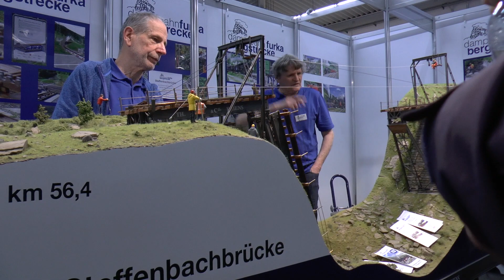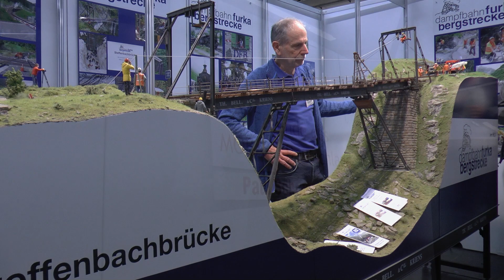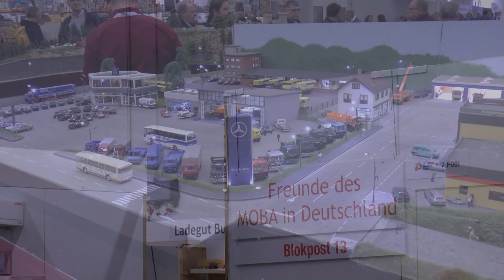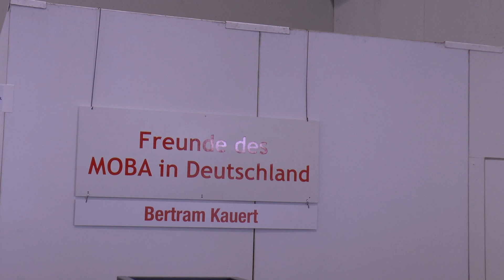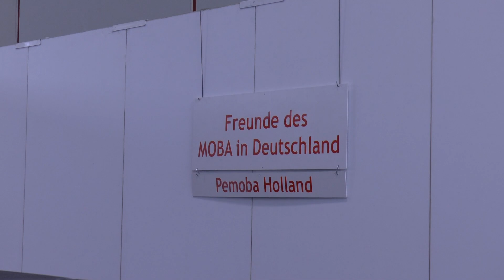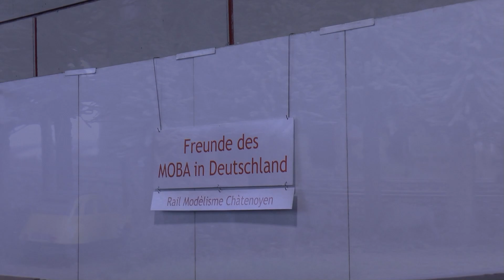Intermodellbau Dortmund 2023, Modellbahnen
Und nun schauen wir uns die Modelleisenbahnen an.
Es werden nicht alle sein.
Es wird noch einen Teil 2 geben